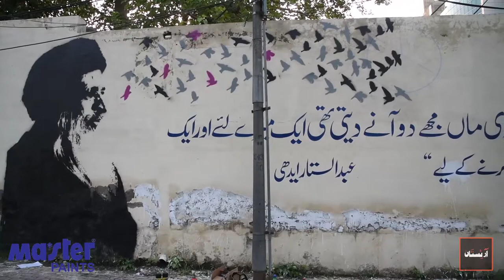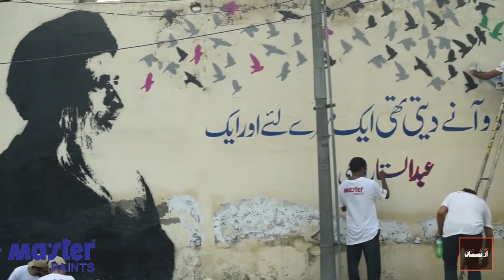EDHI TRIBUTE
STREET ART PAKISTAN